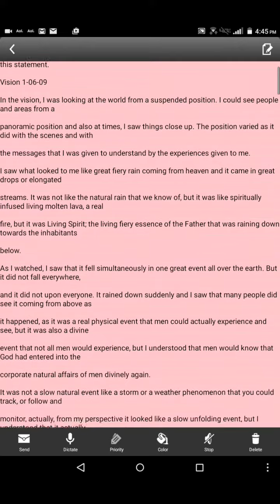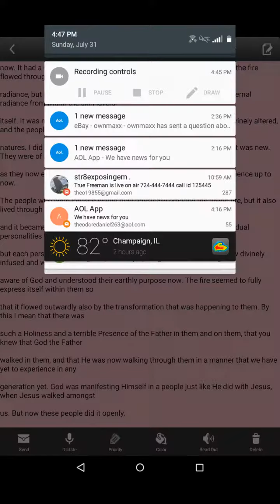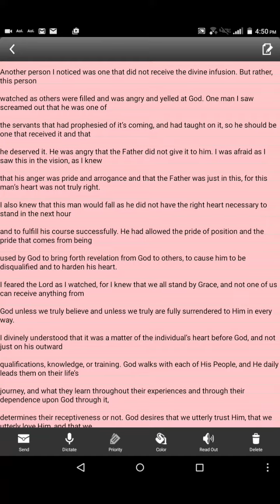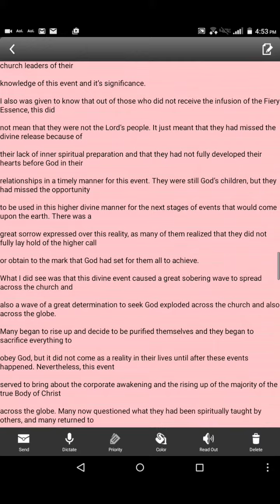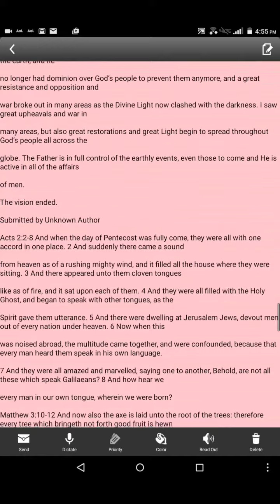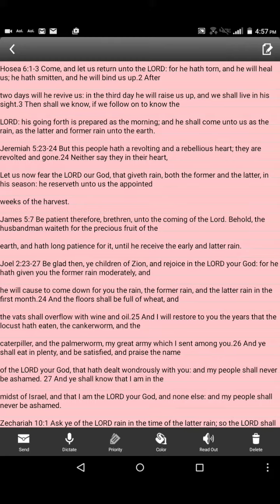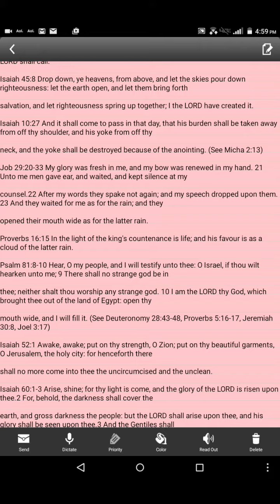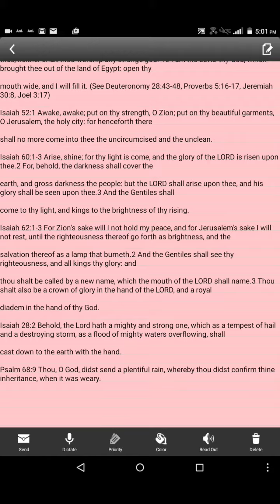Latter Rain Vision (Audio) + Related Scriptures -The Harvest will follow Habakkuk 3:13 Zechariah12:6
Susan Cummings  latter rain  vision 1-6-2009

Here is a PDF file for the content of this  video in text format
Vision + scriptures
I'm reading The Latter Rain Vision - OutPouring of the Spiritual Fiery Essence on Scribd. Check it out

Or here
Check this out:

Or here

Download, print, read, share...

This topic is threaded all throughout scripture...use the KJV to get it right!

Matthew 7:24 Therefore whosoever heareth these sayings of mine, and doeth them, I will liken him unto a wise man, which built his house upon a rock: And the rain descended, and the floods came, and the winds blew, and beat upon that house; and it fell not: for it was founded upon a rock. And every one that heareth these sayings of mine, and doeth them not, shall be likened unto a foolish man, which built his house upon the sand: And the rain descended, and the floods came, and the winds blew, and beat upon that house; and it fell: and great was the fall of thereof.

The Water of life - And Keys to the kingdom
of Heaven

John 3:5 Jesus answered, Verily, verily, I say unto thee, Except a man be born of water and of the Spirit, he cannot enter into the kingdom of God.

 Free Destroying Babylon PDF File  Below

Individual Supernatural   Deliverance  Study Guide PDF

And here is the.
30 minute video for the Deliverance study guide

To follow along so you don't have to look up all the scriptures.. This video has 5 second   screenshots of each cited scripture with the highlighted verses..

Otherwise  you want to use the King James Version  Bible when  you study.  All of the other Bible Versions  polluted, Corrupt and water down the  Word of of God, in effect dulling  the sword of the spirit making  it ineffective in the manner necessary to set us completely  free.

Spiritual Warfare & freedom - Opening the Seals - Meat in Due Season